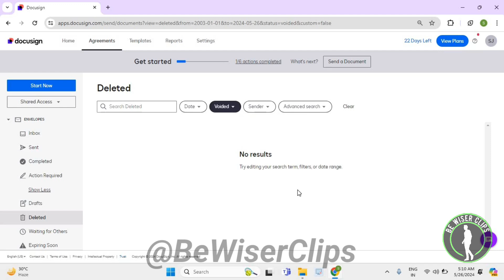How To Check Sent By Anyone Deleted Documents DocuSign Tutorials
This video shows you How To Check Sent By Anyone Deleted Documents DocuSign Tutorials! Watch this Video till the end to learn How To Check Sent By Anyone Deleted Documents DocuSign Tutorials.

Were you able to figure out How To Check Sent By Anyone Deleted Documents DocuSign Tutorials Share this with your friends who want To Check Sent By Anyone Deleted Documents DocuSign Tutorials.

Problem Solved in this Video-:

What Do you Think of How To Check Sent By Anyone Deleted Documents DocuSign Tutorials?